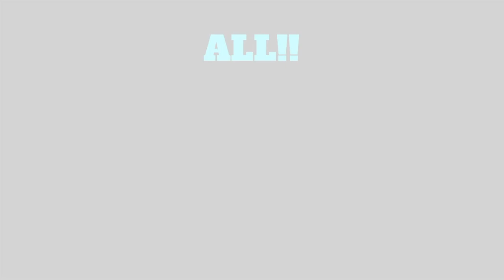GUIDES ARE HERE & IT'S BIG | MAY 24, 2021 ANGEL ORACLE CARD READING | ANGELIC MESSAGE ANGEL SOULS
GUIDES ARE HERE & IT'S BIG.

Join the Archangel Michael 7 Day Meditation Challenge!